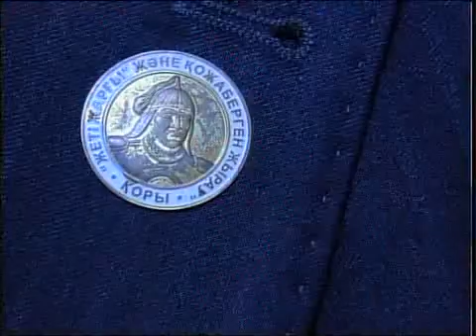каз Отклики на инаугурацию